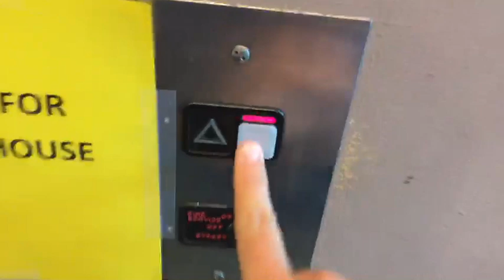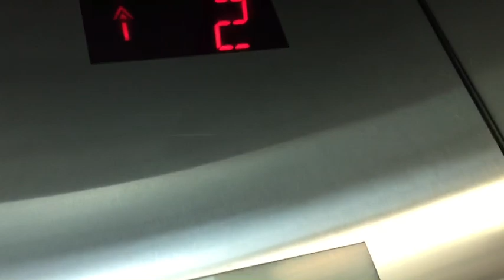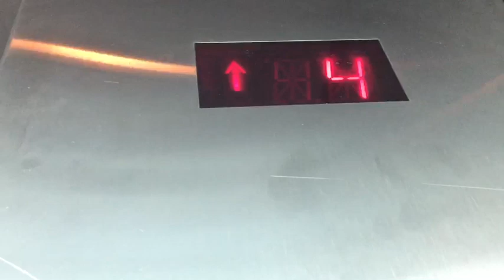Schindler MT Elevators coco cola bottle Outback Las Vegas NV